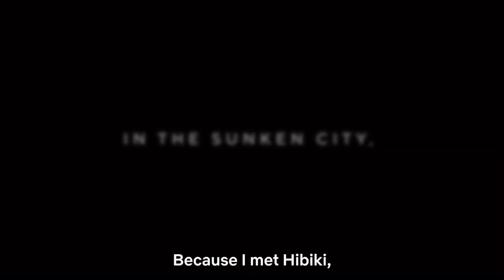Bubble (2022) | Official Trailer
"Bubble" Movie version will be released nationwide on May 13, 2022 (Friday)! NETFLIX version will be distributed worldwide on Thursday, April 28, 2022!

[Synopsis]
In a Tokyo where gravity has broken, a boy and a girl are drawn to each other...

The story is set in Tokyo, after bubbles that broke the laws of gravity rained down upon the world. Cut off from the outside world, Tokyo has become a playground for a group of young people who have lost their families, acting as a battlefield for parkour team battles as they leap from building to building.

Hibiki, a young ace known for his dangerous play style, makes a reckless move one day and plummets into the gravity-bending sea. His life is saved by Uta, a girl with mysterious powers. The pair then hear a unique sound audible only to them.

Why did Uta appear before Hibiki? Their encounter leads to a revelation that will change the world.

[STAFF]
Director: Tetsuro Araki
Screenplay: Gen Urobuchi Character design draft: Takeshi Obata Music: Hiroyuki Sawano
Production studio: WIT STUDIO
Voice appearance: Jun Shison, Mamoru Miyano, Yuki Kaji, Tasuku Hatanaka
Distribution: Warner Brothers Movie

OUTRO : AMANOJAKU